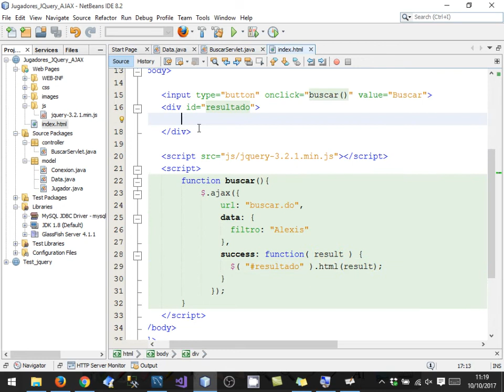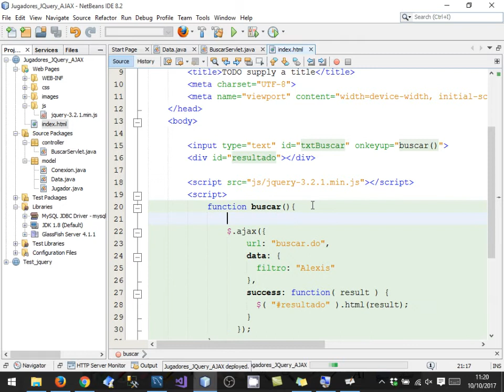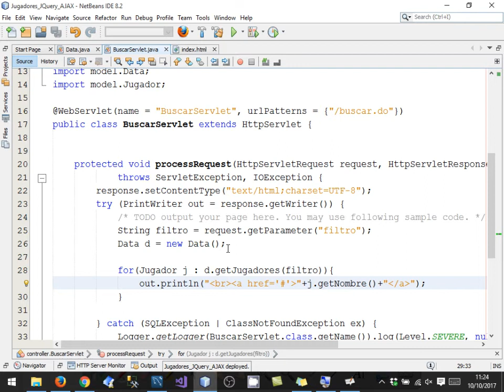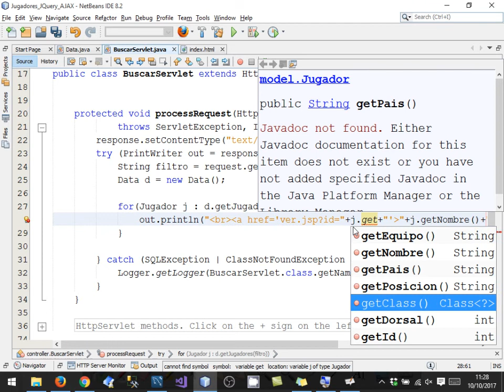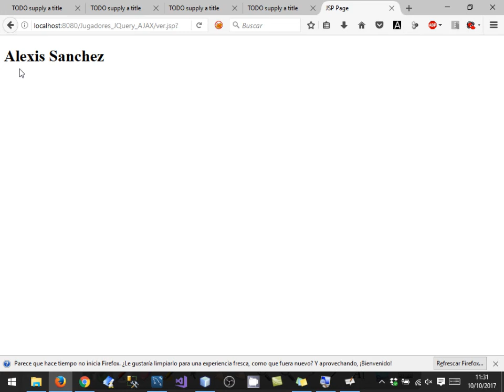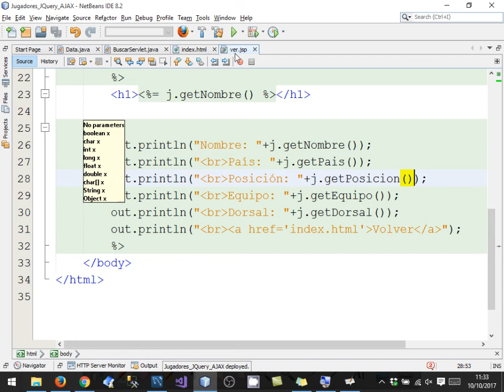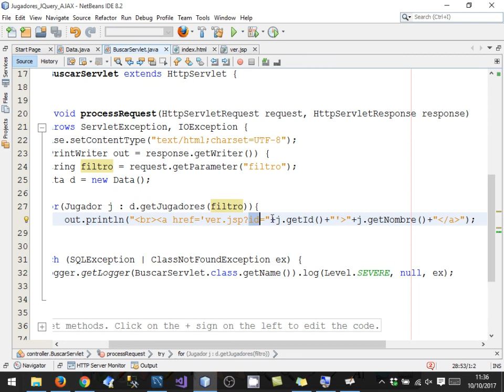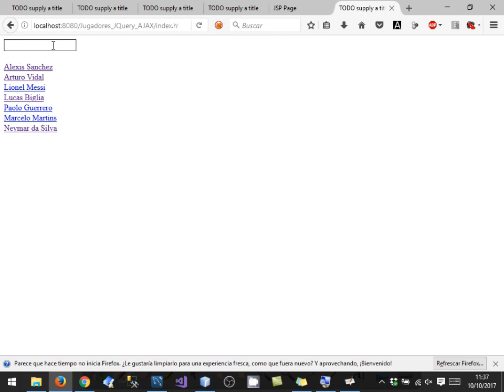[Clase en vivo!] JSP + Servlet + MySQL + AJAX [4/5]